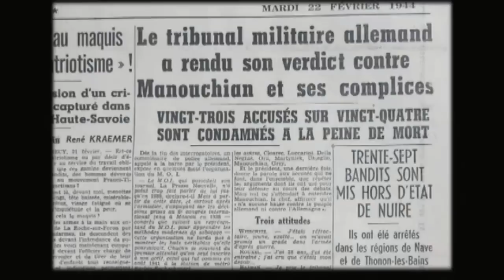Bande annonce du documentaire "Les FTP MOI dans la Résistance"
Un extrait du documentaire (90 minutes) intitulé « les FTP MOI dans la Résistance ».
Les FTP-MOI (Francs-tireurs et partisans -- Main-d'œuvre immigrée) jouèrent un rôle essentiel au sein de la Résistance dont ils furent parmi les plus actifs et les plus déterminés. Beaucoup étaient de tout jeunes gens, d'autres plus anciens étaient issus des Brigades internationales qui avaient acquis dans le combat, l'expérience nécessaire pour mener cette lutte contre le fascisme. S'ils étaient, en tant qu'étrangers, syndicalistes, engagés politiques, directement visés par le régime de Vichy et les nazis, leur engagement n'avait rien d'un choix par défaut.
Documentaire réalisé par Mourad Laffitte et Laurence Karsznia,
Production Images contemporaines 2013